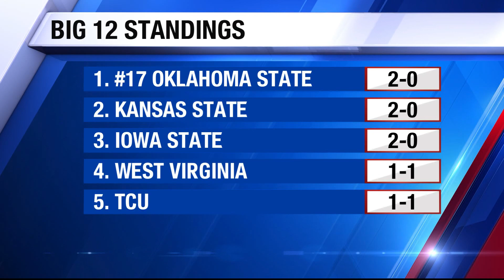Iowa State Cyclones top Oklahoma Sooners at Jack Trice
The Cyclones take on Texas next week.